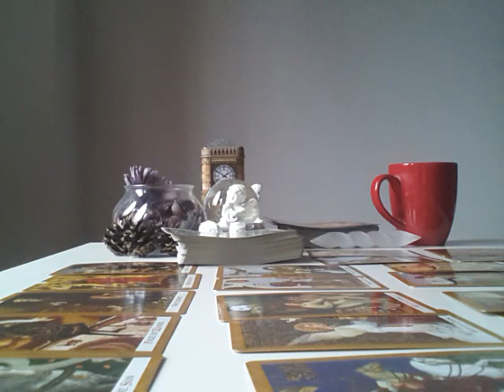ARIES, ITS ALL SMOKE AND MIRRORS - FEBRUARY 2019